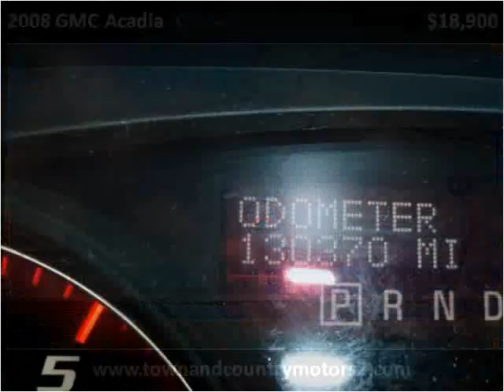2008 GMC Acadia Used Cars Roswell GA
This 2008 GMC Acadia is available from Town & Country Motors.